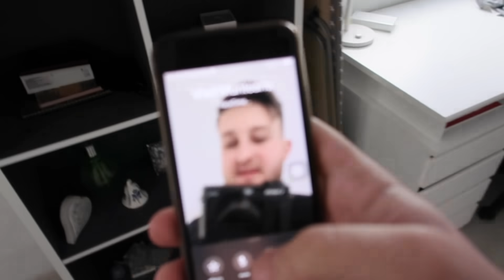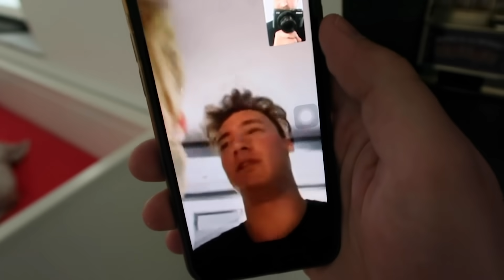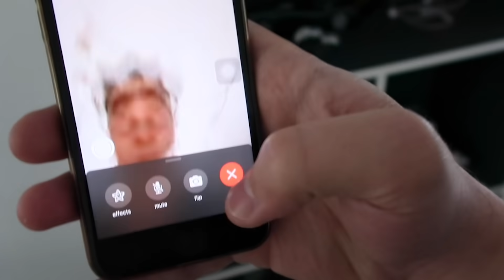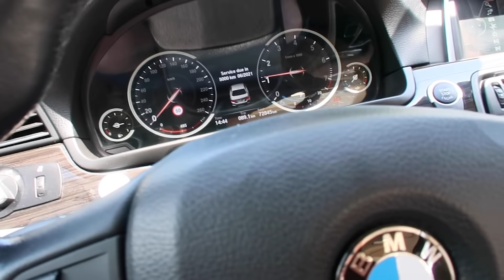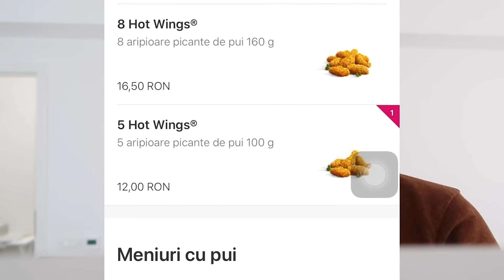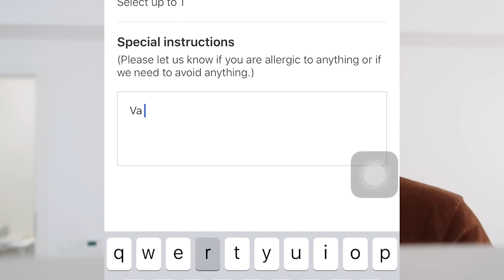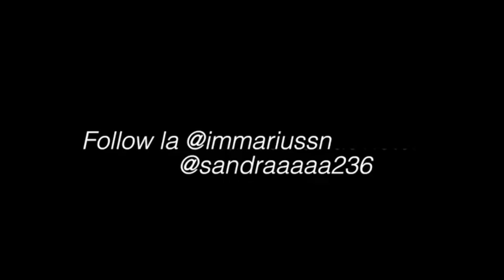YOUTUBERII DECID CE MANANC PENTRU 24H *quadruplu McPuisor*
✦Cine vrea de devina membru al canalului si sa aiba parte de content in EXCLUSIVITATE, apasa Join:

Azi m-am gandit sa fac un challenge super interesant, asa ca am sunat cativa Youtuberi, buni prieteni cu mine ( Selly, Vlad Munteanu si Cristi Munteanu ), sa imi dea cele mai ciudate mancaruri pe care eu sa le mananc timp de 24 de ore.

Enjoy, little bro.

✦E-mailul business. Am rugamintea sa scrieti numai cu scopul unei promovari sau colaborare.

O zi super va doresc!